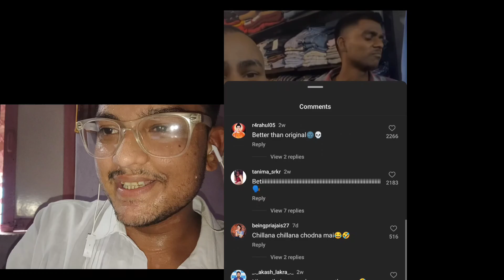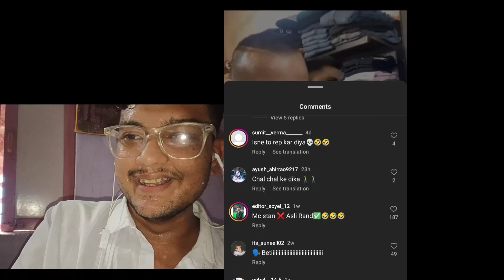Instagram funniest reel comments 😂@unknownyoutubergf8851 comedy@Empire used music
music used from @Empire

instagram funniest reel comments 😂‎@unknownyoutubergf8851